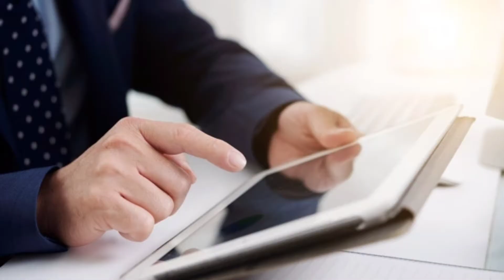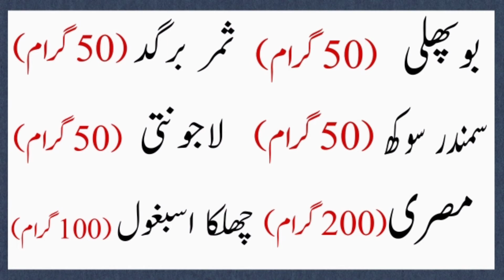Safoof e Mughaliz || Safoof e Mughaliz Banane Ka Tarika || Mani Patli Ho Jana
ic video main Safoof e Mughaliz Banane Ka Tarika btaya hai

Sufiaabad dawakhana Herbal medicn no side effect behtreen nuskha jaat k liy rabta karain fe sabeel lillah .. Bp ka vazifa mardon aurtton k poshida amraaz hr qism ka elaaj or nuskha jaat khud bnaye . Adress sufia Abad 18-km feroz pur road Lahore pakistan